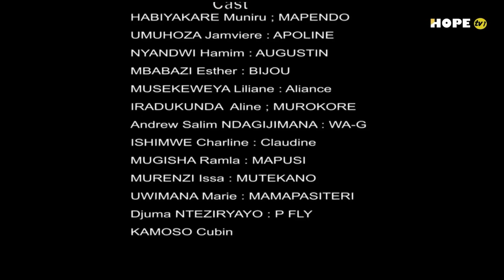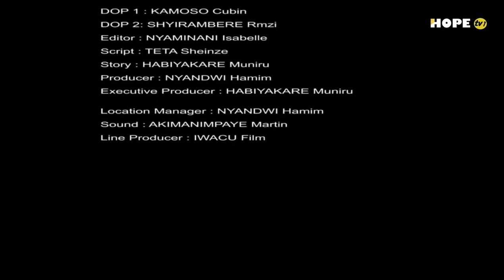BOMBORI BOMBORI S2E4 Byacitse urumogi n'imirwano kwa NYIR'IBYONDO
Bakunzi ba HOPE TV1 niba ushaka kuduha ibitekerezo, Kwamamaza ibikorwa byawe muri film dukora cg Kudutera inkunga ku bikorwa tubagezaho ntushidikanye kuduhamagara kuri . Nyabuneka ntugende udakoze SUBSCRIB,SHARE na LIKE kandi Film wakunze uyisangize abandi. Blessed FANS.